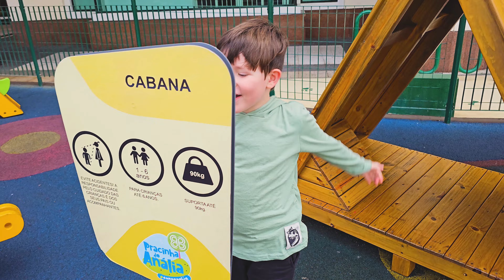Diversão no Parquinho - Aproveitando as Férias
Fala galerinha, tudo bem? E aí, como foram as férias? Por aqui a gente aproveitou bastante, e nesse vídeo vamos mostrar um pouquinho de como foi divertido brincar nesse parquinho super legal! Teve vários brinquedos, escorregador, gangorra, pula pula, e muito mais!